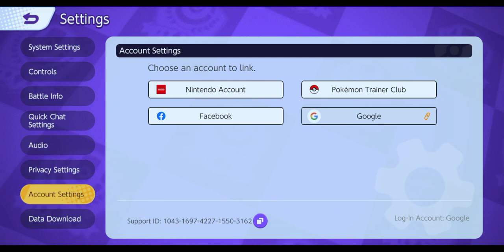March 18, 2023